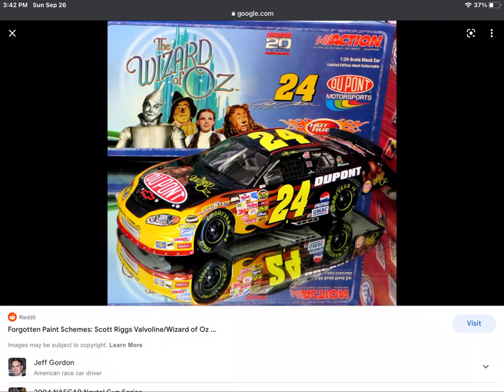A gift to Gabriel the wizard of oz fan 2021